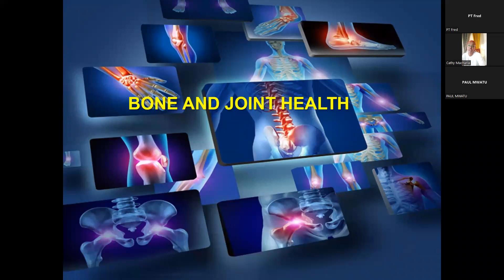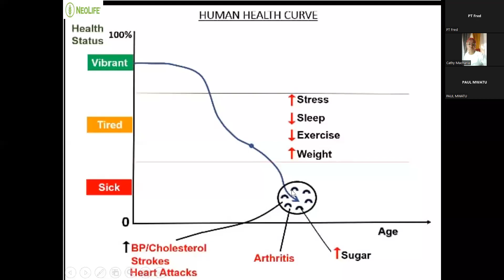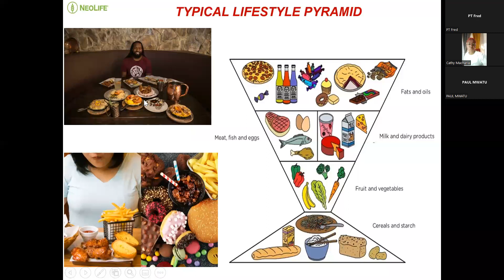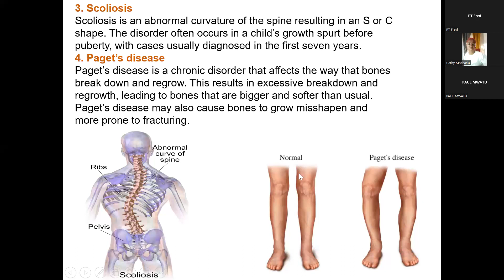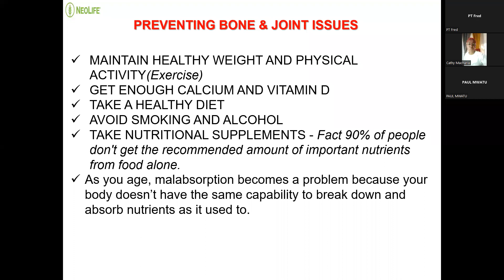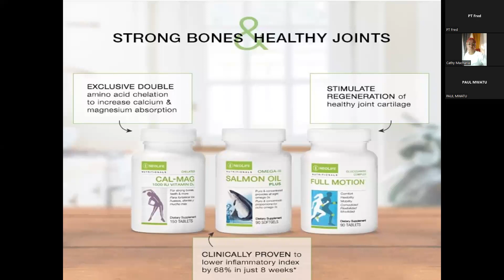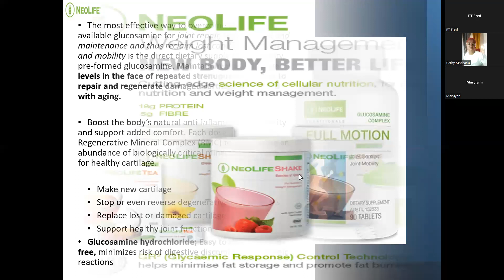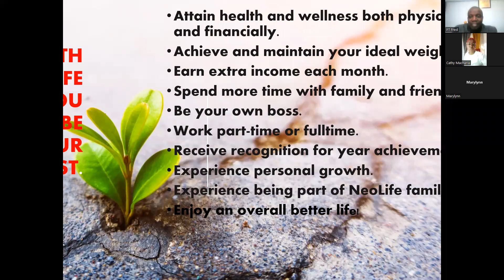OVERCOMING ARTHRITIS & OTHER BONE HEALTH PROBLEMS WITH CATHERINE MACHARIA